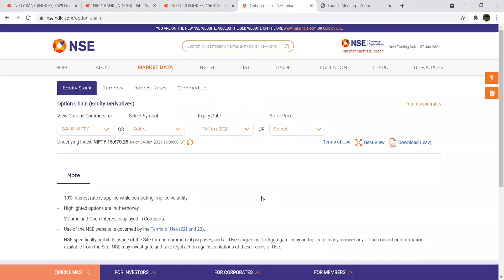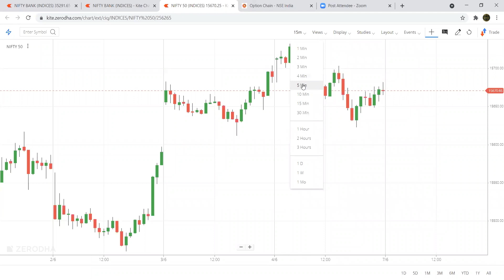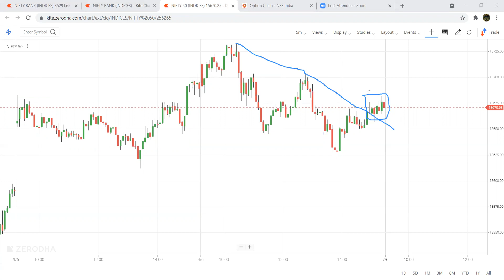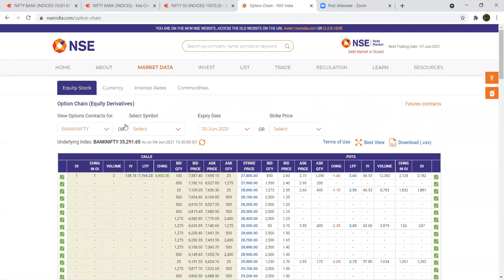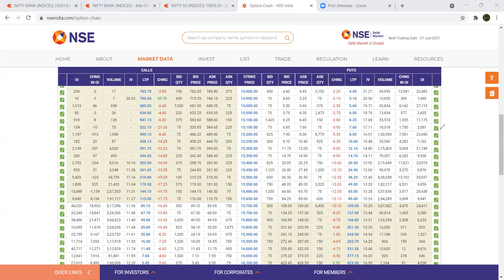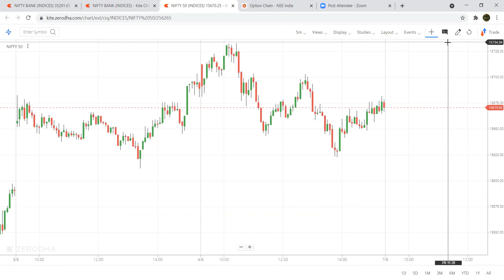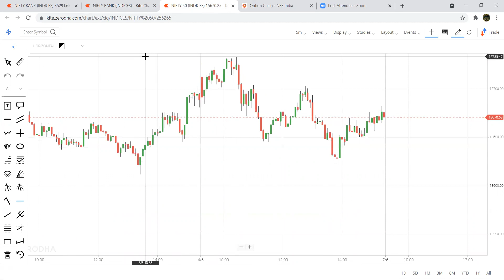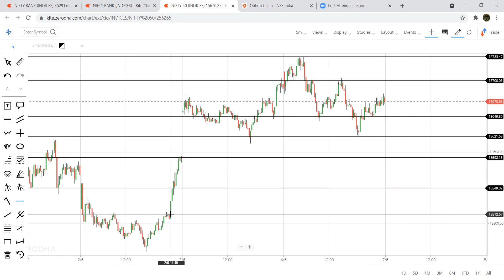Nifty and Banknifty predictions and analysis for monday 07 June 2021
nifty analysis 07 June 2021
nifty options trading strategies 07 June 2021

nifty tomorrow
nifty analysis
Bank nifty today
nifty chart
nifty 50
bank nifty share price
sgx nifty
nifty today
nse nifty
sgx nifty live
nse banknifty
nifty live

stock charts
technical chart
sensex
sensex today
nifty
nifty share price
nse
bse sensex
bank nifty
nse india
stock market
nifty today
nse nifty